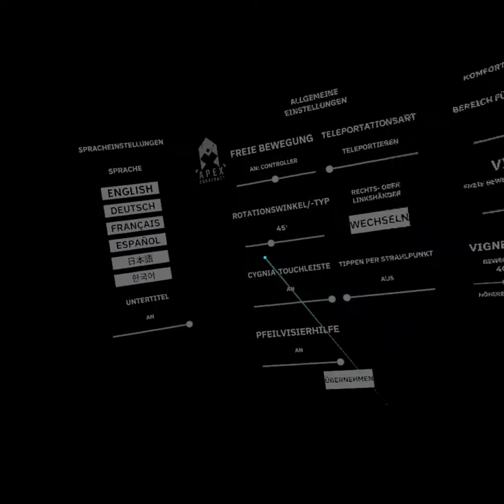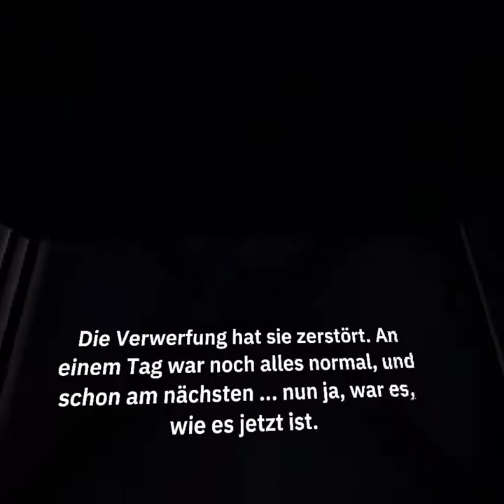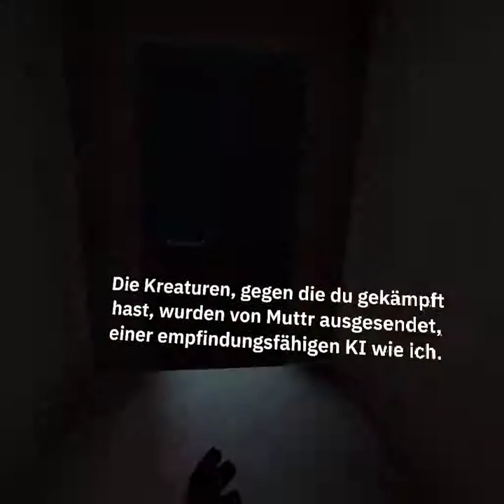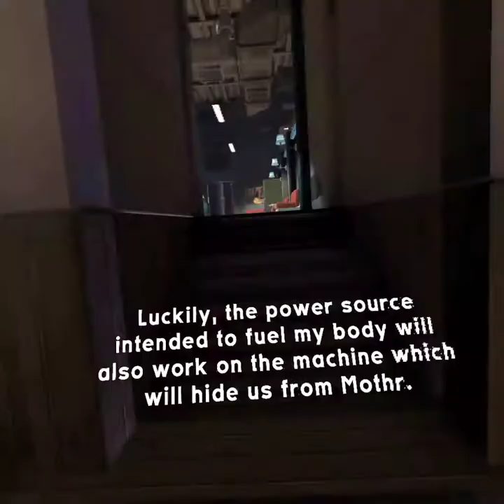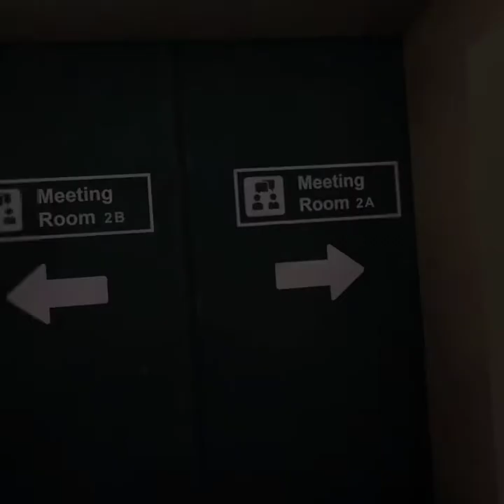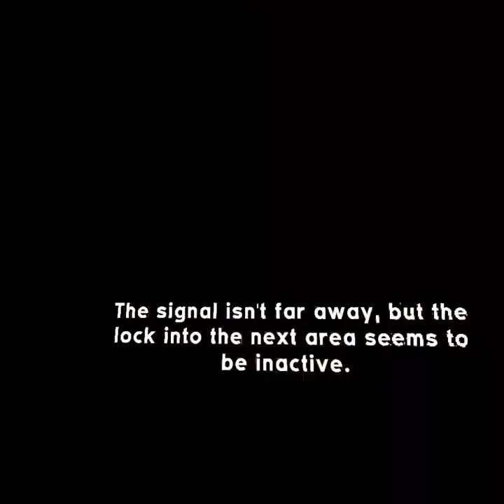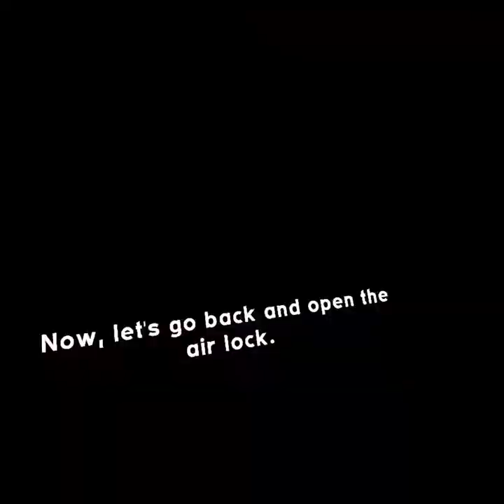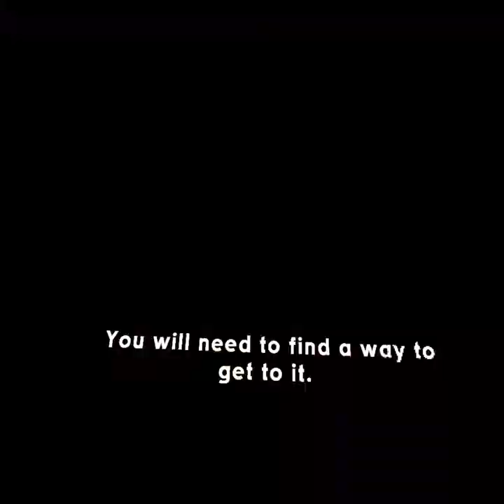Lets Hunt some Robots! Apex construct #1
I am the last human on the earth. With a Bow i must kill robots and destroy a Powerfull AI called Mothr